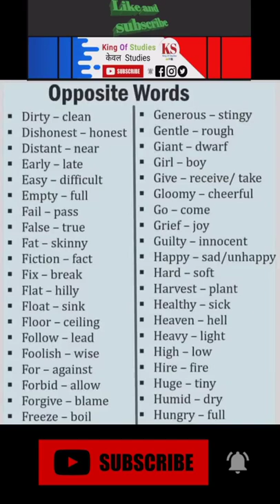Opposite Words in English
Opposite Words in Englishopposite words,

antonyms words